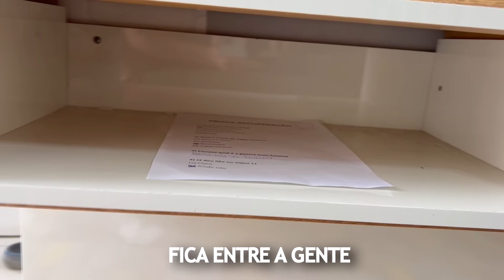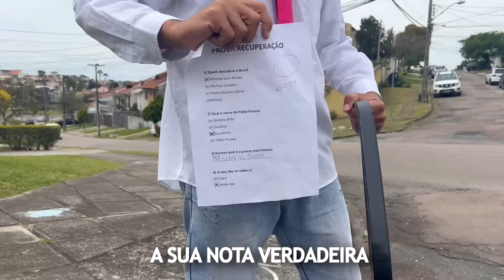PARÓDIA | VAI TER QUE AGUENTAR - MC Don Juan & Maiara e Maraisa